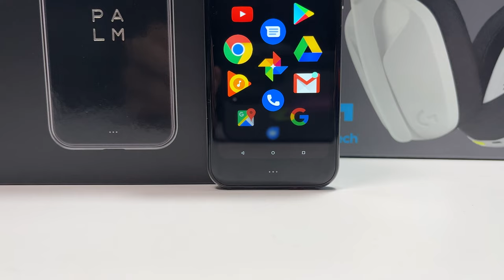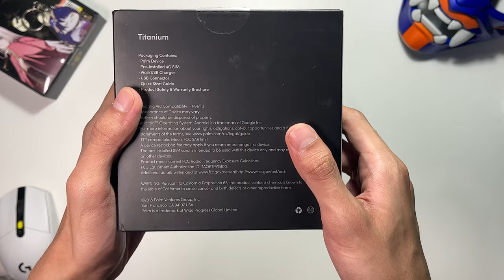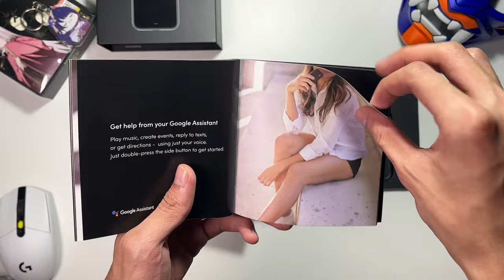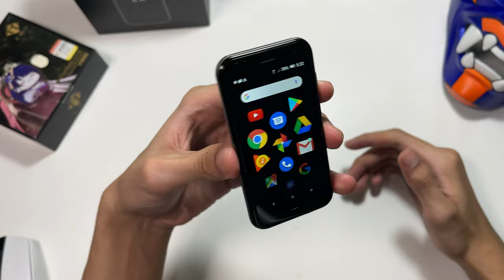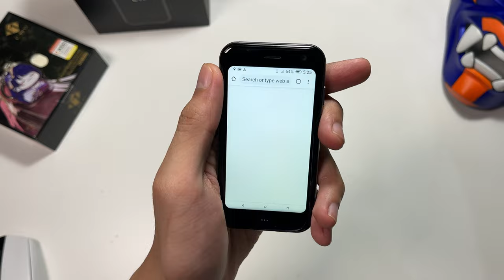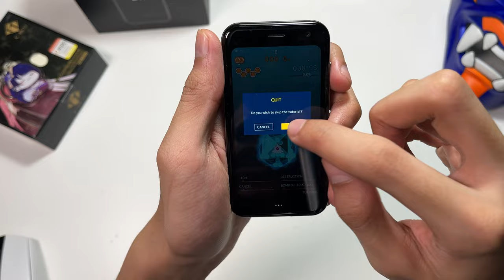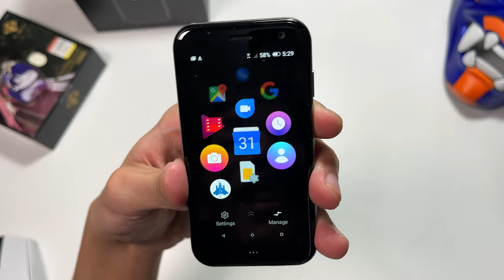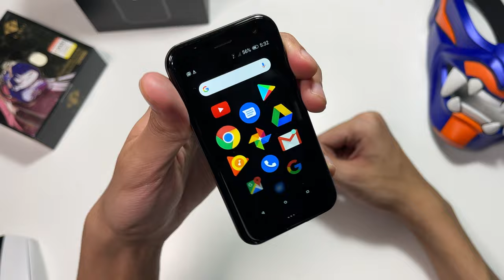HAPE PALING IMUT PREMIUM CUMA 1 JUTAAN (Dulu 6 Juta Lebih) | PALM Phone Di Tahun 2022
PALM Phone pvg100 atau yg dikenal sebagai Palm Phone, hape yang dulu di amerika populer banget karena sizenya yg segede jempol dewasa dan punya body yg super premium kelas apple, gk cuma itu juga harganya sangat premium di 400euro pas rilis, skrg sih kalian udh bisa dapetin hape ini di harga 1 jutaan aja, so apakah worth it? di video ini sedikit berbeda akan di gabung unbox dan review!